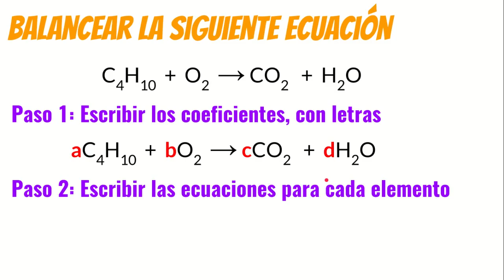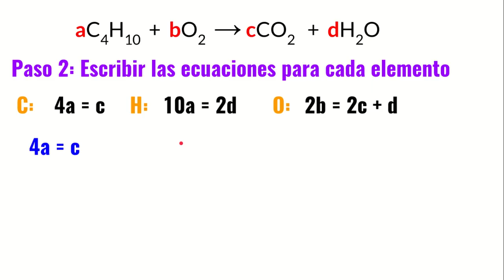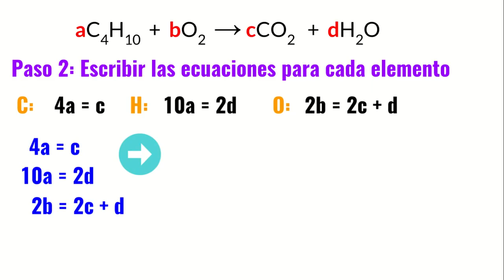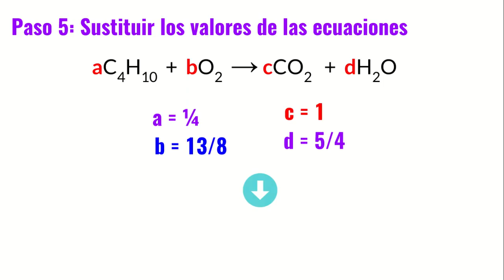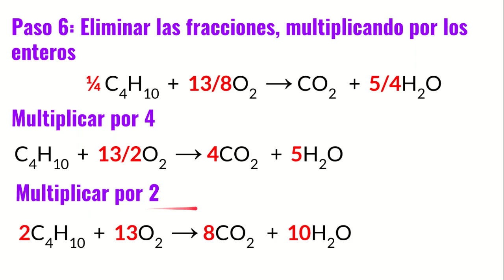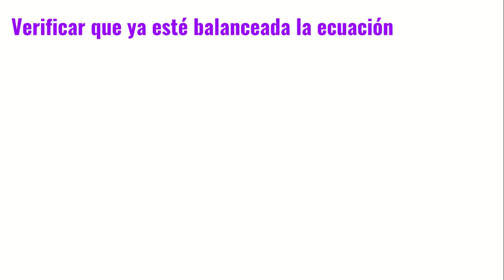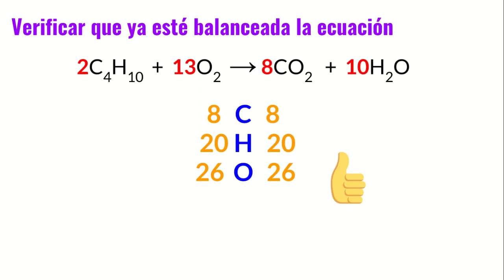¿Cómo balancear ecuaciones con el método algebraico?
¿Tienes ecuaciones difíciles de balancear? Con este método no tendrás ningún problema, de encontrar la respuesta ¡Muy rápido! Pero mejor velo por tí mismo, aquí te mostramos cómo hacerlo, paso a paso. Con un poco de práctica, este tema, se te hará de lo más fácil.